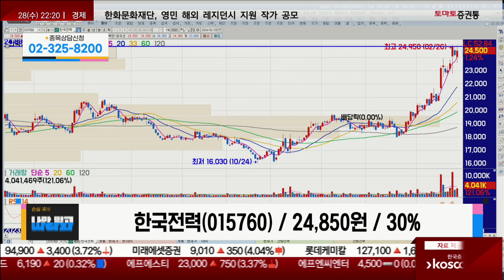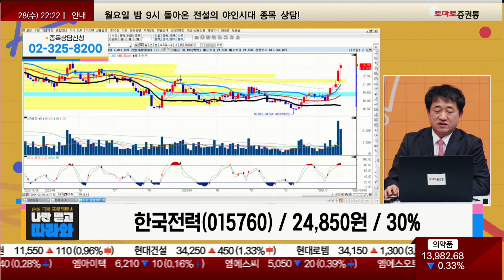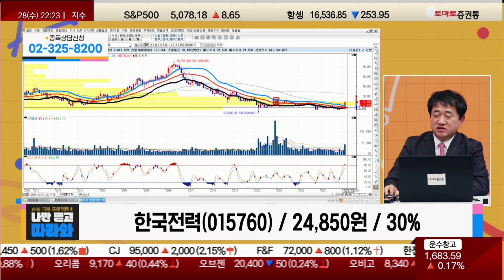드디어 빛 들어온다 실적 턴어라운드 / 한국전력(015760) [최병운 전문가_나만 믿고 따라와]